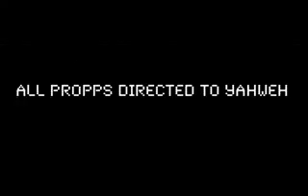Tiny Love Liquid and Waving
Just dance